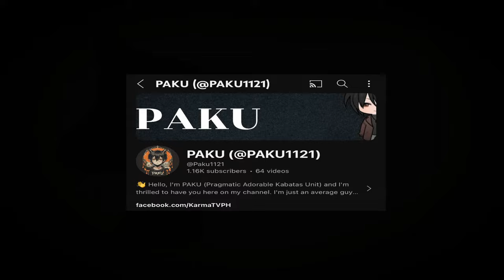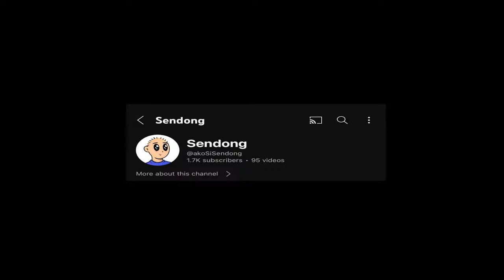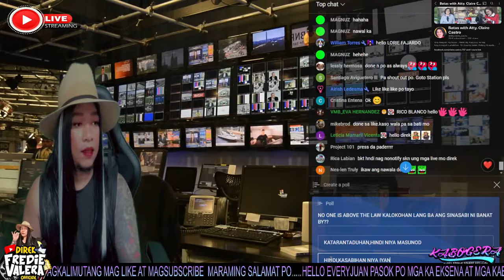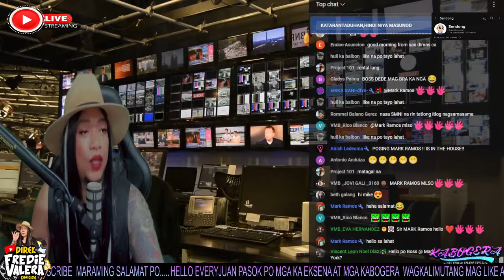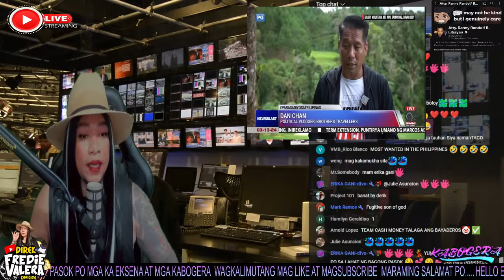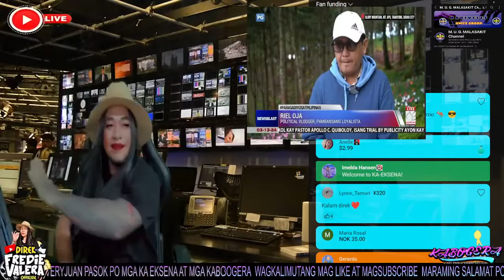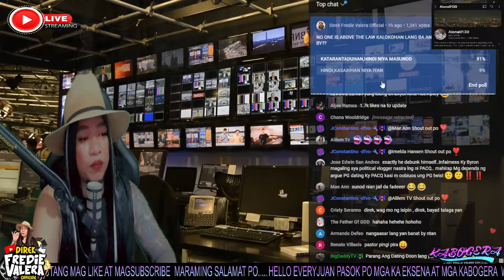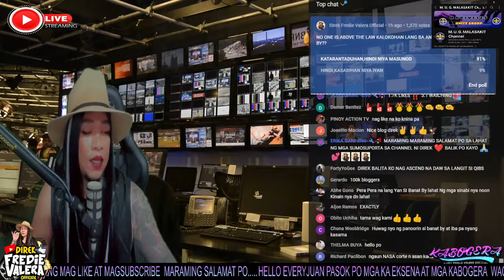ANO NA BANAT BY, NASA KORTE NA ANG KASO! MAY WARRANT PA, SO DEDMA LANG? | "NO ONE IS ABOVE THE LAW"